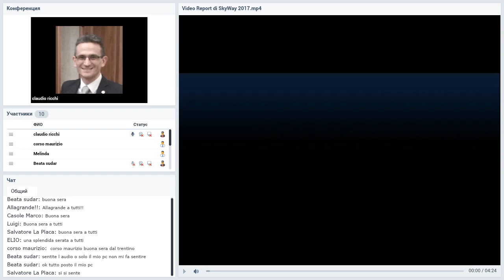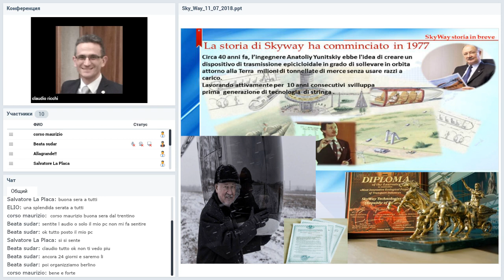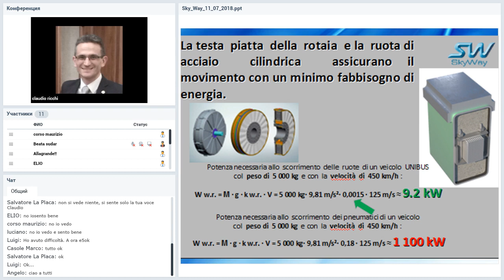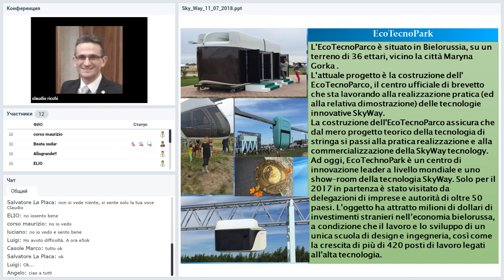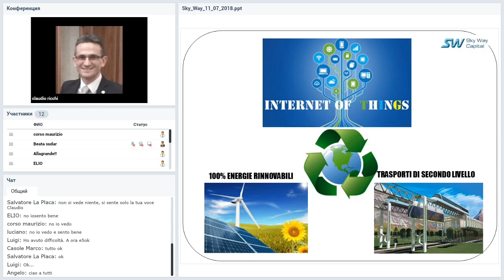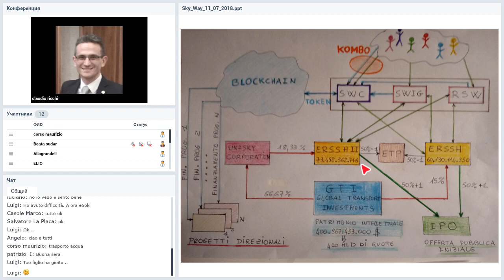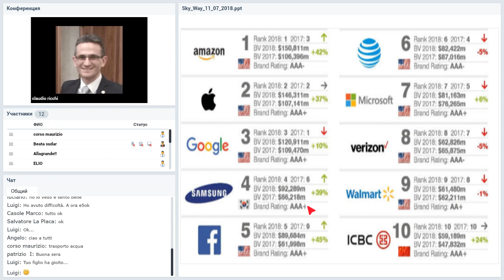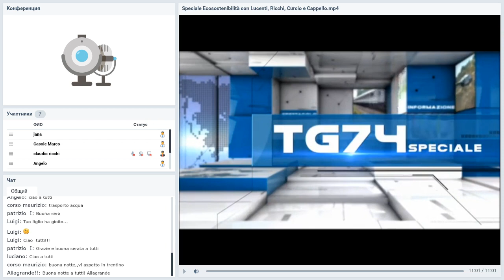Вебинар от 11.07.2018. SkyWaypresentazione. Италия.